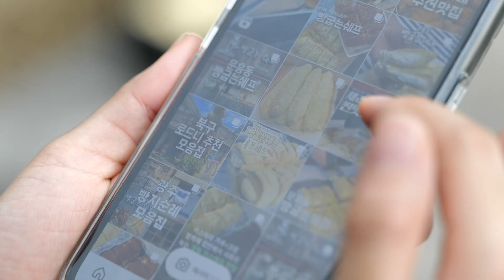순우유 생크림 카스텔라 빵굽는 쉐프 | 🥐빵지순례🚩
📍빵굽는쉐프
광주 북구 면앙로 46